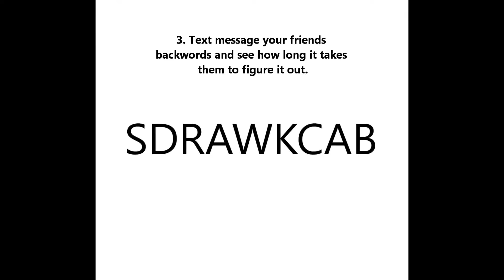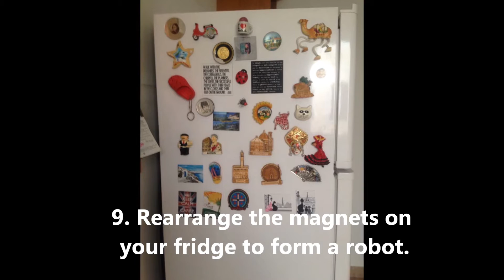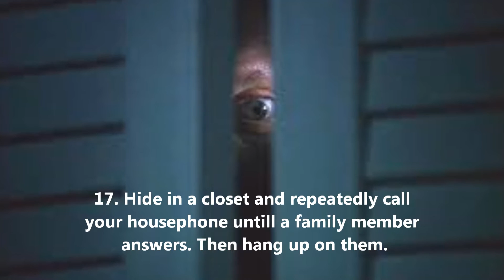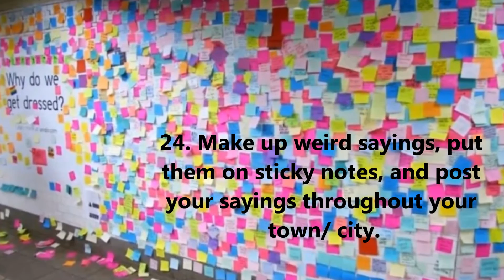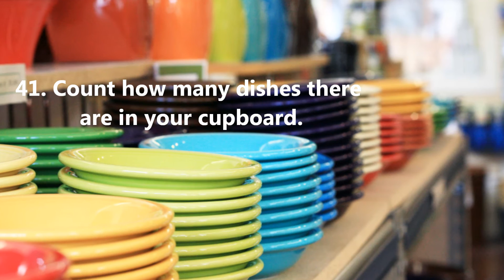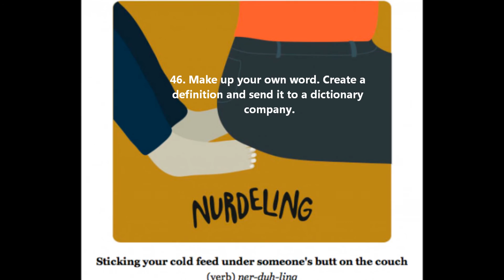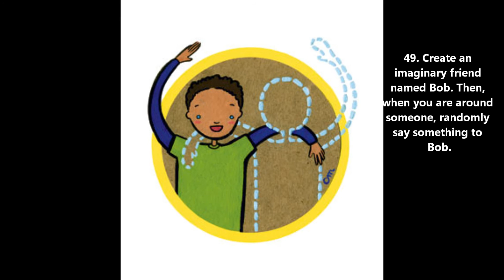50 Things To Do When You're Bored - HD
Sitting around the house and not knowing what to do is not only unproductive, it’s boring. The best way to get rid of boredom is to do something you’ve been putting off or to challenge yourself to do something you have never done before. Ultimately, there are plenty of things you can do when you’re bored. They could be wacky, weird, productive, creative or just fun! Here are 50 Things Todo On A Boring Day